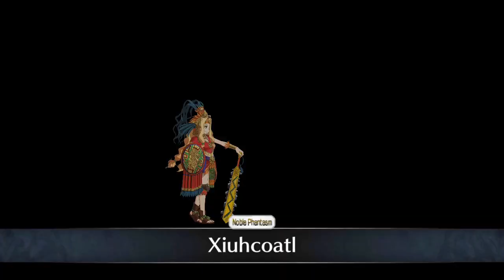[FGO NA] Summer 2 Rerun Pt.2: Dominatrix Warden & Luchadora vs Best Daugher & Gorilla Saber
It's been a LONG time since I used Jack. Glad to see she's still the best daughter.